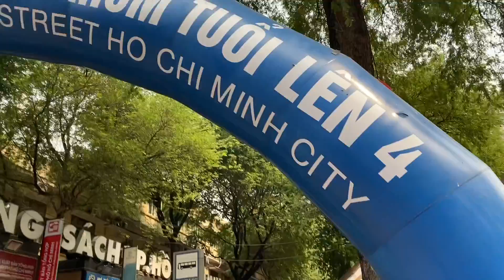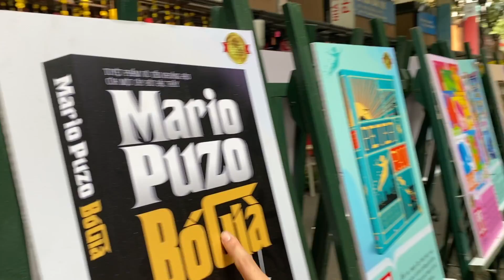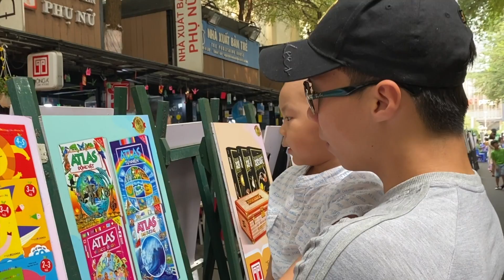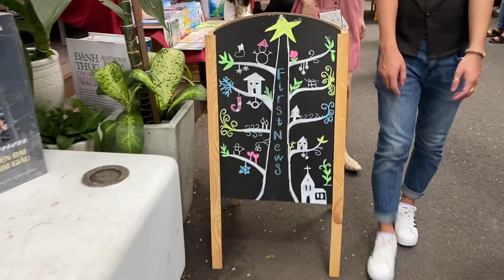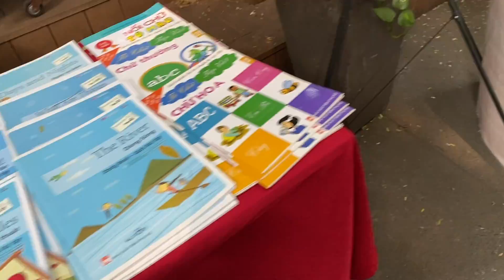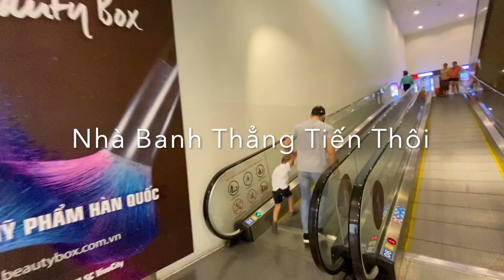Hùng Tâm Khám Phá Đường Sách - Biểu Diễn Cùng Quốc Nghiệp | Cho Bé Đi Đâu ??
Để xem video mới nhất từ Quốc Nghiệp Ngọc Mai và Con Trai Hùng Tâm
© Bản quyền thuộc về Quốc Nghiệp Ngọc Mai